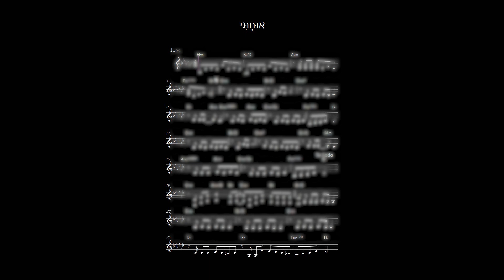אוּחְתִּי - תווים בסולם המקור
אוּחְתִּי
מילים: שמעון בוסקילה ואברהם פרץ
לחן: שמעון בוסקילה